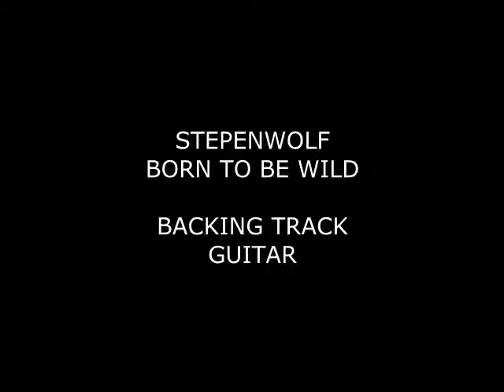STEPPENWOLF BORN TO BE WILD BACKING TRACK FOR GUITAR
sa barberia estudio de grabacion